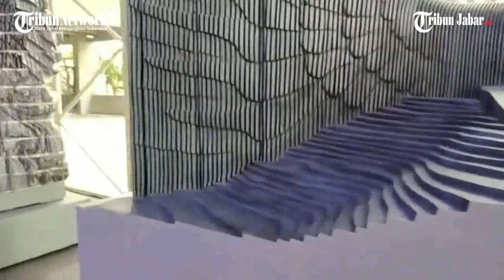CERITA I NYOMAN NUARTA Bangun Bilah Sayap Garuda Untuk Istana Presiden di IKN, Lebih Besar dari GWK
TRIBUNJABAR.ID, BANDUNG - Bilah selubung Garuda rancangan seniman Nyoman Nuarta siap dikirim ke IKN  Nusantara oleh PT Siluet Nyoman Nuarta pada hari ini, Rabu (30/8/2023).

Pada keterangan rilisnya dijelaskan bahwa bilah-bilah logam kuningan ini, akan menjadi kulit luar bangunan Istana Presiden.

Bilah-bilah akan berfungsi sebagai facade bangunan dan memberi impresi bentuk burung garuda.

"Bilah-bilah ini berfungsi sebagai facade dan rongga masuknya angin serta menghambat sinar matahari menerobos langsung masuk ke dalam gedung. Dengan perhitungan itu, kita berharap konservasi energi di gedung ini menjadi optimal" kata  Lead Architect Tim Perencanaan, Ir. Lilik Haryo Panadi.

Nyoman Nuarta menegaskan, logam kuningan secara alami akan mengalami proses patina sehingga hasil akhir istana akan berwarna hijau.

"Nanti secara alami ketika berada di ruang terbuka, karena deraan cuaca dan terpaan matahari, warna permukaannya akan berangsur menjadi kehijauan," kata Nyoman Nuarta.

Tepat di bawah kulit bangunan, kata Nyoman Nuarta, akan terdapat celah yang cukup lebar.

Pada celah-celah itu ia mendesain taman dengan pohon-pohon yang menjulang pada ketinggian gedung. "Jadi akan terdapat taman di dalam gedung. Ini juga untuk memberi pemandangan yang sejuk di tengah cuaca Kalimantan yang umumnya panas," katanya.

Seniman kelahiran Tabanan, Bali ini, mengatakan seluruh bilah Istana Presiden yang dikirim ke Kalimantan Timur, akan ditampung di bengkel kerjanya yang berlokasi di Sepaku, Penajam Paser Utara.

la berharap pada 31 Agustus 2023, bengkel kerja itu sudah siap digunakan, sehingga proses setting bilah menjadi modul bisa segera dilaksanakan.

la juga berharap seluruh proses pengerjaan bilah dan pengirimannya akan berjalan sesuai rencana.

"Saya minta doa dari semua pihak, semoga pengerjaan Istana Presiden di IKN berjalan lancar sesuai rencana. Ini akan menjadi peristiwa bersejarah bagi bangsa kita," katanya.

Keterlibatan dirinya dalam proses desain dan pengerjaan Istana Presiden di IKN, menurut Nyoman Nuarta, semata-mata dilatarbelakangi keinginannya untuk berbuat dan memberi yang terbaik sebagai anak bangsa.

Istana Presiden di IKN, ia harakan menjadi magnet baru bagi keadilan dan pemerataan ekonomi di kawasan timur Indonesia.